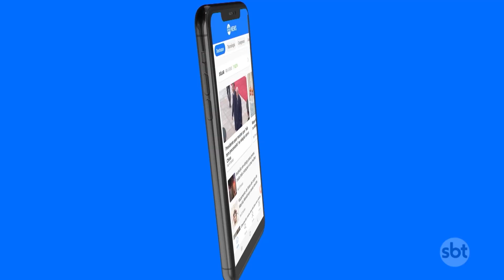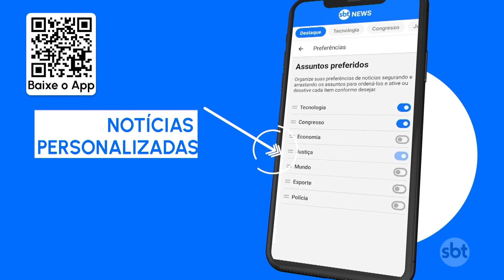Homem que atacou creche em Santa Catarina é condenado a 329 anos de prisão | SBT Brasil (11/08/23)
O homem que atacou uma creche em Saudades, Santa Catarina, foi condenado a 329 anos de prisão em regime fechado